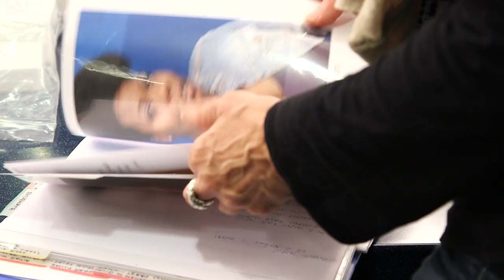Behind the Curtain: Side Show - Costumes and Makeup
Go behind the curtain of the Kennedy Center's new production of "Side Show" and learn about the Side Show Attractions and the actors that portray them as well as the costumes (Paul Tazewell), makeup (Cookie Jordan), and prosthetics (Dave and Lou Elsey). Directed by Oscar winner Bill Condon ("Chicago," "Dreamgirls"), this reimagining of the hit musical follows the story of conjoined twins Daisy and Violet Hilton, as they grow from circus attraction to famous stage performers.